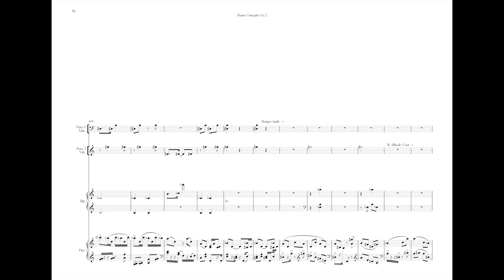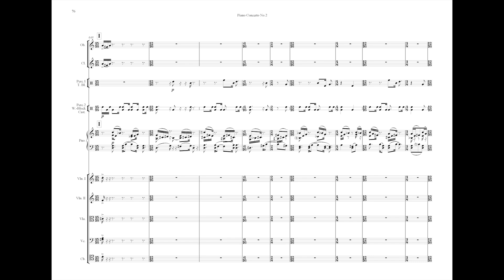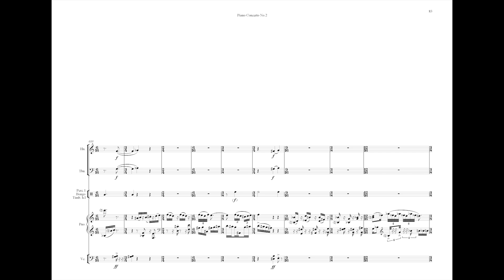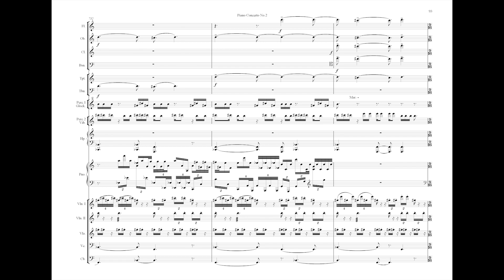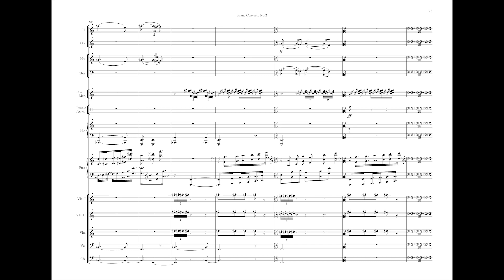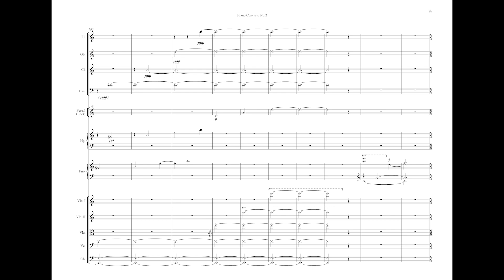Birgisson: Pno. Concerto No. 2 - Mvt.3 (of 3)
For best quality watch in HD (change 360p to 1080p)

Conductor -
Gudmundur Oli Gunnarsson

Flute: Kolbeinn Bjarnason
Oboe: Eydis Franzdottir
Clarinet: Gudni Franzson
Bassoon: Brjann Ingason
Trumpet: Eirikur Orn Palsson
Horn: Emil Fridfinnsson
Trombone: Sigurdur Thorbergsson
Harp: Elisabet Waage
Percussion: Steef van Oosterhout
Percussion: Frank Aarnink
Violin: Sif Tulinius
Violin: Hildigunnur Halldorsdottir
Viola: Thorunn Osk Marinosdottir
Cello: Sigurdur Halldorsson
Contrabass: Havardur Tryggvason

Digital editing: Snorri Sigfus Birgisson

Video - Jakob Gabriel Thorhallsson